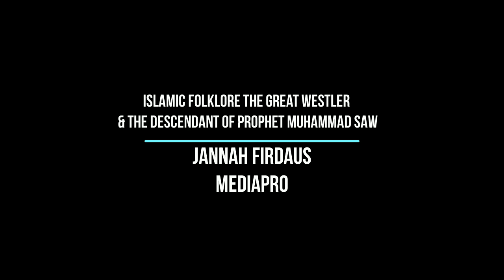Islamic Folklore The Great Westler & The Descendant of Prophet Muhammad SAW English Edition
Islamic Folklore The Great Westler & The Descendant of Prophet Muhammad SAW English Edition Audiobooks